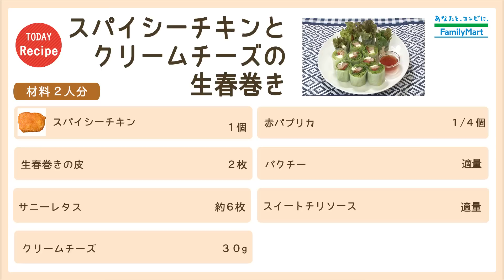藤崎マーケットの"スパイシーチキンとクリームチーズの生春巻き "【Y'sキッチン】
藤崎マーケットが" スパイシーチキンとクリームチーズの生春巻き"の作り方を教えます！
Y'sキッチンは毎週火曜日新レシピを公開中！

■Y's キッチンとは？
毎日のごはんに悩む忙しいみなさんに朗報！　生活に寄り添う"Y'sキッチン"がオープン！
お料理好きのよしもと芸人が集結し、ファミリーマートコレクション、通称"ファミコレ"」を使い、美味しくって、しかも"時間短縮"できちゃう絶品レシピを動画付きで紹介します。